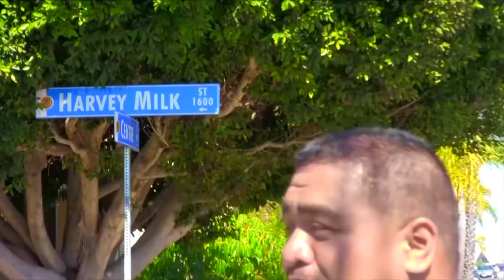San Diego Gay Men's Chorus Happy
The men of the chorus and their friends are happy being in California.  Music from Movie Night April 21st & 22nd, 2018.                                Solo performance footage of Fete, Joe and Larry courtesy of Micheal McKibben.